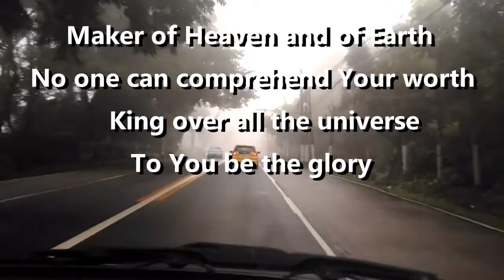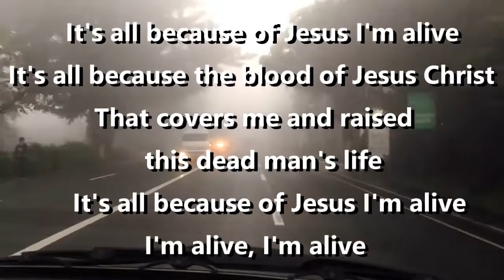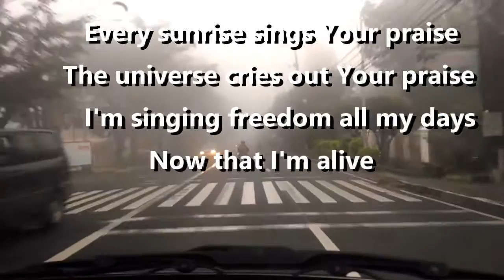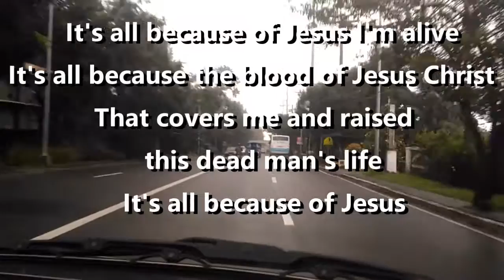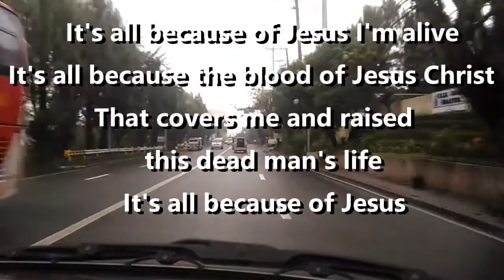All Because of Jesus (with lyrics) By Casting Crowns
All Because of Jesus By Casting Crowns

Tagaytay Trip